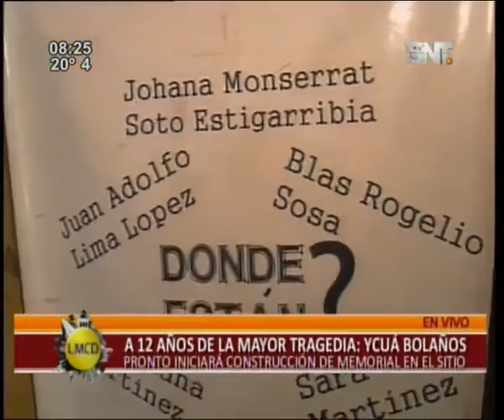Estamos a 12 años de la mayor tragedia: Yacuá Bolaños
Pronto se iniciará construcción de memorial en el sitio. Hoy homenajeamos y recordamos este trágico suceso junto a nuestro público.